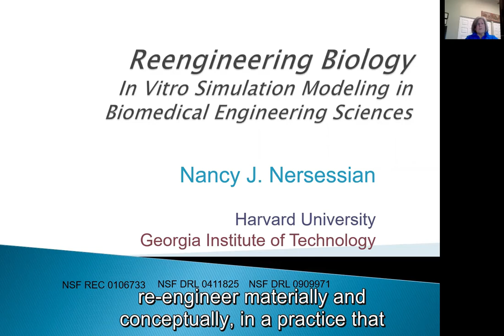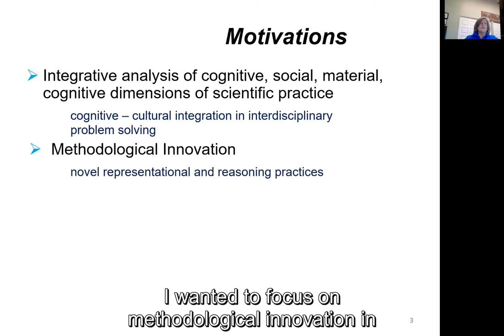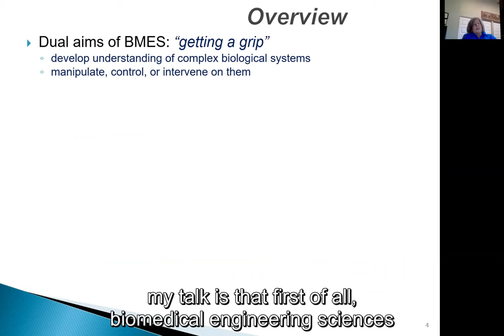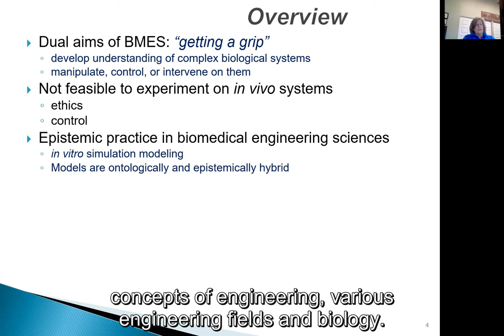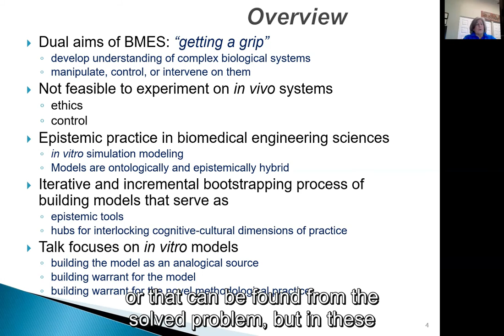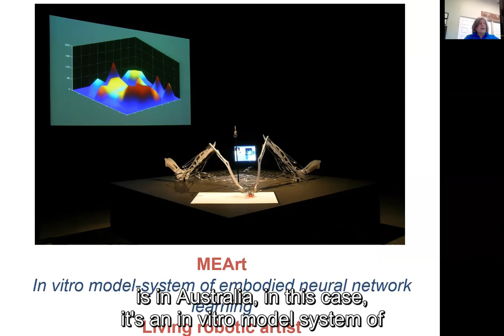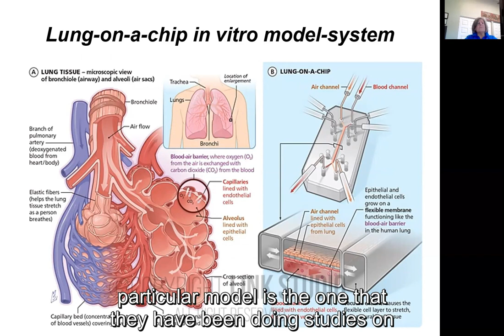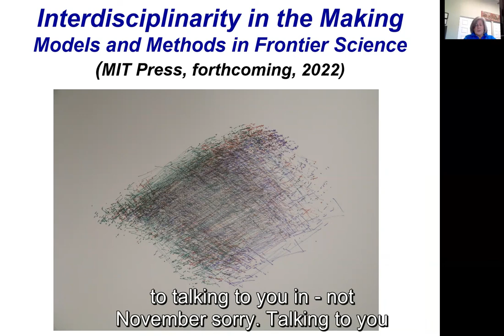Nersessian- ​Reengineering Biology: In Vitro Simulation Modelling in Biomedical Engineering Sciences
This video advertises a forthcoming seminar (13/1/2022) in the Biological Engineering Collaboratory seminar series for 2021. Details about this talk and the entire series can be found

​Reengineering Biology: In Vitro Simulation Modeling in Biomedical Engineering Sciences

Basic research in biomedical engineering sciences (BMES) has dual aims: to develop understanding of complex biological systems and to manipulate, control, or intervene on them. This research often confronts the problem that it is not feasible, or would be unethical, to carry out experiments on animal or human subjects. Importantly, such studies, even if possible, would lack the requisite kinds of experimental control. Thus, in order for investigation to be possible, the biological system must be reengineered in ways that manage the complexity of the phenomena of interest. This is a complex interdisciplinary challenge. To achieve their goals, researchers need to devise ways to emulate selected aspects of the in vivo phenomena to a degree of accuracy sufficient to warrant their transferring inferences from the in vitro experimental simulation to the in vivo phenomena in the form of provisional understandings or hypotheses. That is, they need to build in vitro analogue model-systems, where I understand “building” to comprise iterative processes of designing, constructing, evaluating, redesigning, and experimenting with such model-systems.

The practice of in vitro simulation modeling is widespread in BMES – witness, for instance, the proliferation of organ-on-a chip “human emulation systems” – but has not yet received attention in the philosophical literature on models. Understanding this epistemic practice is important for philosophy for several reasons, but here I focus on what we can learn about building models to serve as analogical sources, which has been overlooked in research on models and on analogy in both philosophy of science and cognitive science, but plays a central role in research on the frontiers of science.

In this presentation I examine the model-building practices of two pioneering BMES research labs – one in tissue engineering, the other in neural engineering – based on my ten-year ethnographic investigation. These labs build hybrid in vitro model-systems, which are composed of living tissues and cells and engineering materials, to isolate and control parts of complex biological systems so as to investigate their behavior through experiments that simulate the processes of interest. In vitro model-systems are epistemically and ontologically hybrid objects, designed to provide structural, functional, or behavioral analogues of real-world systems. But first researchers need to understand and control the models. Thus, much of the research is directed towards the models, which are themselves complex dynamical systems. I examine how bioengineers build in vitro models in iterative and incremental processes that include developing epistemic warrant for them as analogical sources. I examine, in particular, two model-systems: one that simulates mechanical forces of blood flow in arteries and one the simulates learning processes in living neuronal networks.

The cases, and the broader investigation of which this analysis is a piece (Interdisciplinarity in the Making: Models and Methods in Frontier Science, forthcoming), provide insight into the basic epistemic landscape of biological engineering: the use of engineering concepts, methods, strategies, materials, and epistemic values to reengineer biological phenomena so as to get a grip on complex dynamical biological systems.